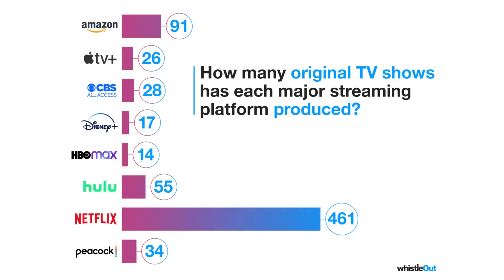HBO MAX TENÍA RAZÓN 😱 ¿Porque TODOS los streamings ahora CANCELAN series? estrategias ahorrar dinero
El año de las cancelaciones de series y peliculas en plataformas de streaming, menos contenido original.

0:00 - Intro
0:42 - Series canceladas Apple TV+, Peacock, Netflix y HBO MAX
2:18 - Warner Bros Discovery y HBO Max tenian razon
3:50 - Estrategias Warner Bros Discovery para ahorrar y salir de la quiebra
4:07 - Warner Bros Discovery vende su biblioteca musical
5:36 - HBO Max sube de precio
6:04 - Warner Pass en Amazon Prime Video
6:54 - HBO Max transmitira los Oscars 2023
8:01 - Netflix cambia de director y prohibe compartir cuenta